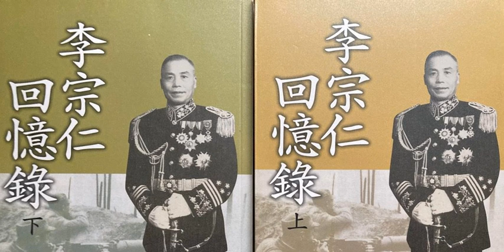《李宗仁回忆录》第四编 统一广西 第十三章 孙陈失和与自治军成立的经过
《李宗仁回忆录》
李宗仁口述，唐德刚撰写
第十三章 孙陈失和与自治军成立的经过